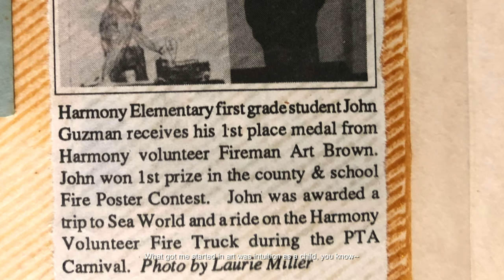John Guzman Artist Spotlight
NXTHVN alumnus John Guzman (Cohort 03) exemplifies NXTHVN ’s promise of premise in more ways than one. This painter from San Antonio was willing to take a risk, leaving his hometown and moving to New Haven for the Fellowship year (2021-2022), and ended up staying to live and work in the Central tower at NXTHVN, where he currently resides. Having caught the attention of gallerist Sean Kelly during his time at NXTHVN, Guzman’s work is now on view at Sean Kelly New York in a solo exhibition titled "Drowning in Harmony". It brings us great joy to reflect back on John’s time at NXTHVN, and to witness his progression as a professional artist. Be sure to visit Sean Kelly New York now through March 2, 2024 and check out the show. Details below.

About The Exhibition:
Sean Kelly Gallery presents John Guzman’s solo exhibition Drowning in Harmony. Guzman’s visceral artworks deconstruct the body to navigate the unpredictable, unusual, and at times, unbearable moments of life. Featuring a compelling series of new large and small oil paintings and works on paper, the exhibition delves into the complexities of the human experience.

Drowning in Harmony presents Guzman’s distinctive style and thought-provoking narrative to explore his unique visual language. His innovative approach to painting serves as a form of documentation, revealing the transformative nature of the body by reducing it to textured lines and muted colors. Drawing from lived experiences in the Southside of San Antonio, Texas, Guzman’s paintings abstract the human figure to reflect the unrecognizable transformations of the body resulting from stress. Guzman’s mastery of form, color, and conceptual depth is evident in this new series of works which demonstrate his ability to push artistic boundaries. The works on paper further highlight Guzman’s versatility, translating intricate concepts into a more intimate medium.

Positioning his figures within domestic architecture, Guzman intricately weaves links between the environment and its inhabitants. In his paintings, Guzman assembles distorted, tangled figures confined in cramped domestic spaces, creating a visual language for the condition of existence at the edge of survival. The exhibition creates a link between the environment and its inhabitants as Guzman explores space, style, subject matter, and line, addressing the fragility of the psyche and altered landscapes.

JOHN GUZMAN
Drowning In Harmony
Sean Kelly, New York